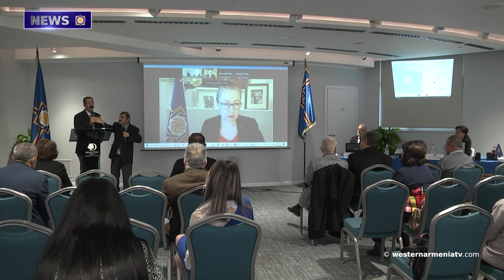Ankara takes historical revenge with the "Development Path" project newspaper: "Tanea".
1. The Chairperson  of the National Council of Western Armenia met with Hamlet Minasyan, Director of ECOSOC's Armenian Office,
2. The newly Elected President of the Republic of Western Armenia, Lydia Margosian, presented the one-year program of activities.
3. Our wounds continue to bleed. Khachik Haykanyan.
4. The Representation of Artsakh in Yerevan no longer operates.
5. Qyokh will be summoned to the Anti-Corruption Court
6. Ankara takes historical revenge with the "Development Path" project  newspaper: "Tanea".
7.The 100th anniversary of the great poet, Paruyr Sevak